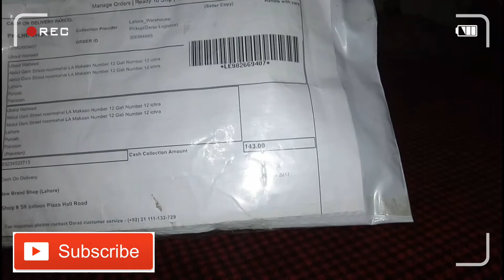Unboxing Camera Lens !! Not Bad quality !! First Look !!!